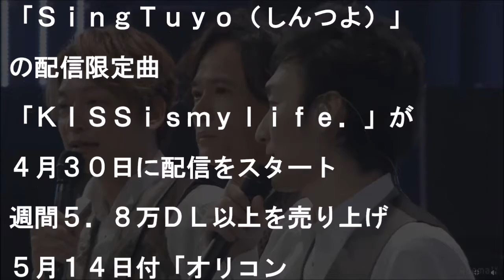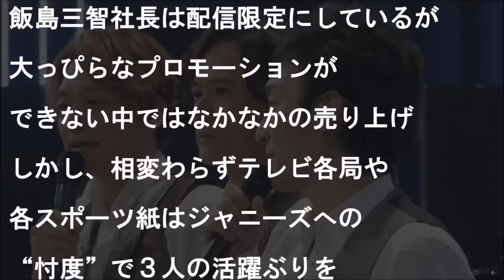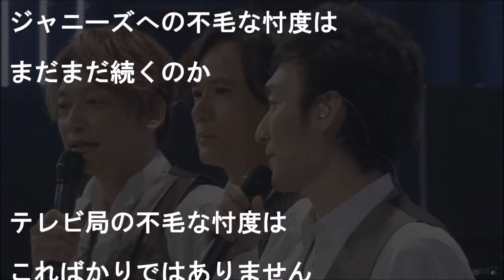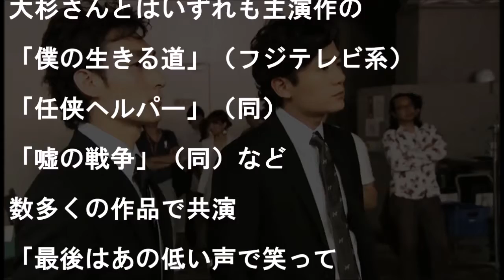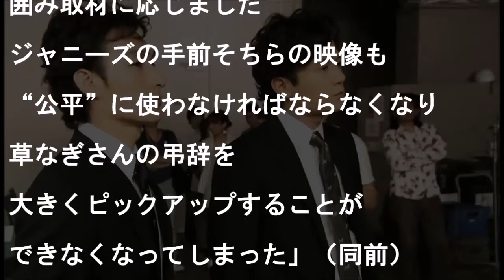元SMAP、 新曲1位でも報道されないテレビ局の"不毛な忖度"がくだらない！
【関連動画】
稲垣吾郎と香取慎吾、CM撮影での”あるシーン”にファン絶叫！SMAPを超えて新しい地図に期待！